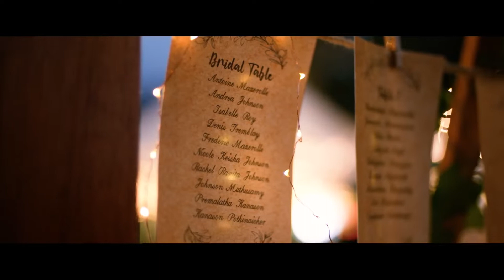Andrea & Antoine's Wedding - Puncak Rimba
Wedding Cinematographer
Ken Chan Production